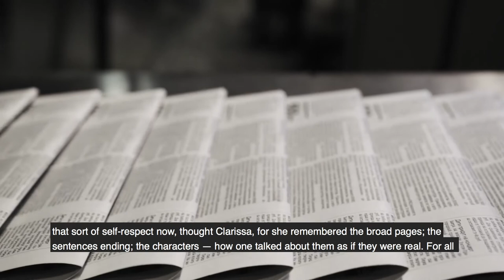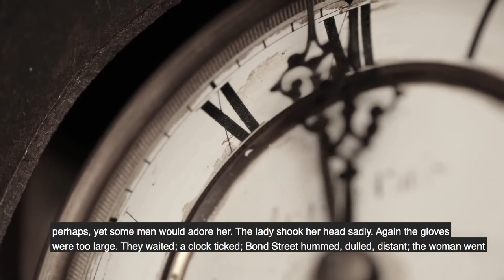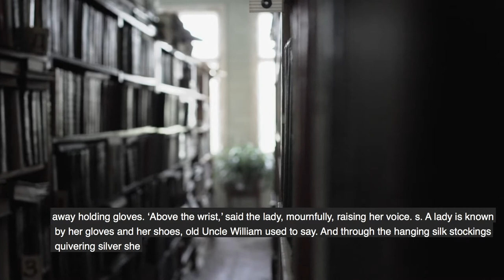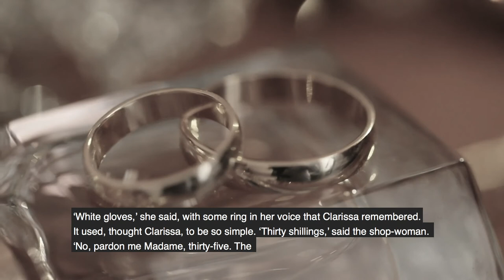Short Stories- "Mrs Dalloway in Bond Street"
Produced by Mamaroneck High School Student, this short story is "Mrs. Dalloway in Bond Street," written by Virginia Woolf.